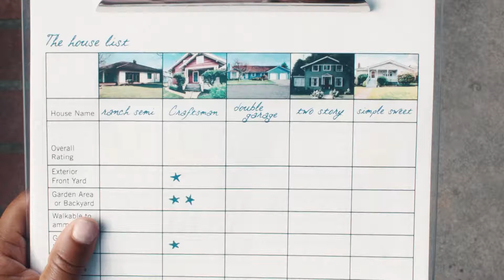Black Friday Live - Art Hall District 2 City Councilman